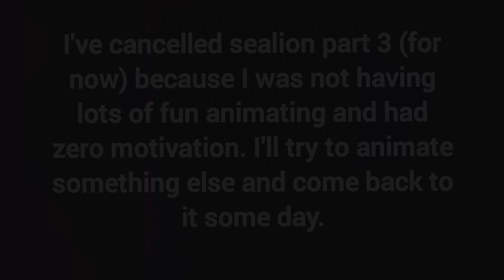Lego ww2 | Operation Sealion part 3 (cancelled) | Alternate History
Yeah , I know,  but I was just too burned out working on this while having zero motivation. i'll try to animate something else now and hopefully come back to it someday. I'm sorry...